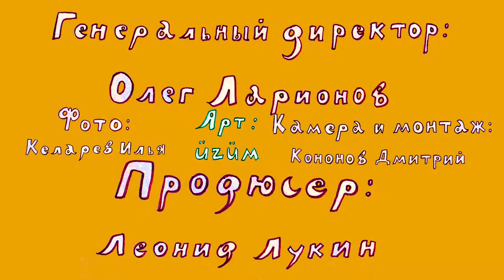Наследник. Rowan Zorilla wear test. TREPANG.CO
1 сезон. Пилотная серия. В пилотном эпизоде надменный наследник по имени Цыган получает в подарок совершенно новые кеды и без зазрения совести отправляется опробывать их на улицы города. Там он встречает двух уличных пройдох Хиппи и Жныха. Что-то откликается в сердце Цыгана при виде этих уличных гуляк и он предлагает им разделить радость и веселье от совместного теста кед. В конце серии все трое уезжают в закат к новым приключениям (эта сцена была вырезана при монтаже).
Vans Russia

Благодарность: Скрибо и Ляля Келарев Илья
Юра Панченко Женя Николаев

Камера и монтаж:
Кононов Дмитрий

В сериал снимались:
Цыган - Мелешко Алексей
Жных - Горбачёв Артём
Хиппи - Денис Юзефович
Гест трик - Келарев Илья
Дворецкий - Лукин Леонид

Фото:
Келарев Илья

Арт:
Юзум

Генеральный директор:
Олег Ларионов

Продюсер: Леонид Лукин